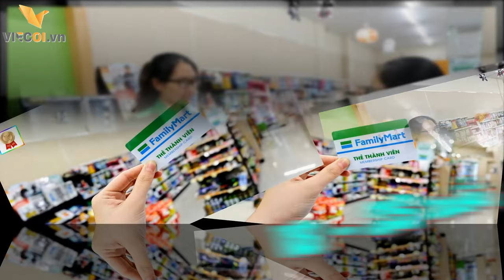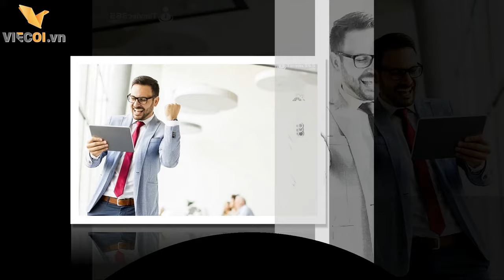TUYỂN DỤNG FAMILYMART | CHIA SẺ KINH NGHIỆM XIN VIỆC | NHỮNG ĐIỀU CẦN BIẾT KHI ĐI PHỎNG VẤN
FamilyMart là thương hiệu chuỗi Cửa hàng tiện lợi 24/24 nổi tiếng từ Nhật Bản (công ty family mart). Hiện đã có mặt tại các quốc gia trên thế giới, trong đó có Việt Nam. Người Việt thường cảm thấy quen thuộc với hình ảnh của các cửa hàng tiện lợi này trên mọi con đường, các bạn trẻ đặc biệt là đối tượng sinh viên cũng đang tìm kiếm cơ hội việc làm tại FamilyMart khi môi trường làm việc khá ổn định và tránh các trường hợp lừa đảo bên ngoài. Hãy cùng nhau tham khảo video này để biết thêm những kinh nghiệm phỏng vấn tại Family Mart nhé !

Chào Mừng Các Bạn Đến Với Website Tuyển Dụng Miễn Phí Việc Ơi

✅ BÀI HỌC VIỆC LÀM – VIECOI là kênh Youtube cập nhật, chia sẻ & kết nối giữa Nguồn Nhân Lực Chất Lượng Cao với hệ thống các Doanh Nghiệp Uy Tín Trên Khắp Cả Nước.
✅ VIECOI mong muốn là Kênh Youtube luôn cung cấp và cập nhật những tin tức, việc làm mới nhất cho những người lao động cần tìm việc.
✅ VIECOI rất vui khi được các bạn ghé thăm kênh.

Trân trọng
► Địa chỉ: 155A Nam Kỳ Khởi Nghĩa, P. Võ Thị Sáu, Q.3, Hồ Chí Minh
► Điện Thoại: 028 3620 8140
► Thời gian:Thứ Hai ~ thứ Sáu từ 8:30 ~ 17:30
► Hotline:
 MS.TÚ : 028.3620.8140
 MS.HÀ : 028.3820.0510